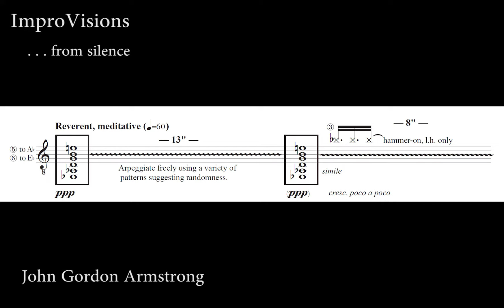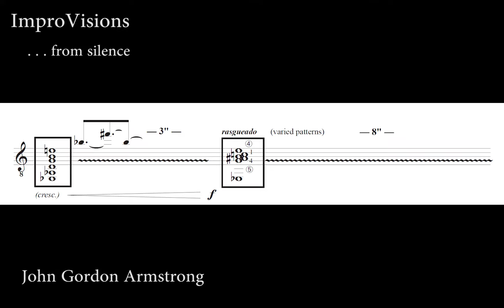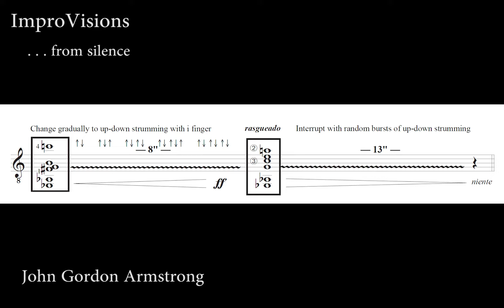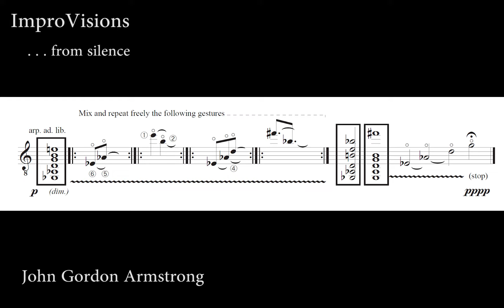John Gordon Armstrong: ImproVisions 1. ... From Silence (Score Video)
Born in Toronto, John Armstrong studied composition at the University of Toronto and the University of Michigan where he received his Doctorate in 1983. His teachers included George Wilson, Pulitzer Prize winners Leslie Bassett and William Bolcom, as well as the celebrated pedagogue Nadia
commissioned and performed by musicians such as William Beauvais, Ray Sealey, Louis Trépanier, Alan Torok, Norbert Kraft, The Canadian Guitar Quartet, The Continuum Consort, The Victoria Guitar Trio, The Alliance for Canadian New Music Project and The Guitar Society of Toronto. He has
received multiple grants and commissions from the Laidlaw Foundation, the Canada Council, the Ontario Arts Council, Alberta Culture, the Canadian Broadcasting Corporation and the City of Ottawa. Performed and broadcast throughout Canada, his music has also been played in Belgium,
France, Great Britain, Korea, Norway, Vietnam and the United States. His music has been published by Alberta Keys Music Publishing (Calgary), New Art Music Editions (Winnipeg), Oceanna (Bobcaygeon), Cypress (Vancouver) and the Canadian Music Centre (Toronto). Although primarily a composer of concert music, he has also written for film, dance and theatre; he is well known in Ottawa for his 12 collaborations with Odyssey Theatre. Having taught at a number of universities in Canada and the United States, John Armstrong is currently an Adjunct Professor of Composition and Theory at the University of Ottawa.

"Improvision" was the name of a performance ensemble at the University of Michigan where I did my graduate studies in composition. That group, which gave me my first exposure to non-jazz improvisation disbanded soon after, but my interest in improvisation remained. ImproVisions is an open-ended set of pieces, each of which uses improvisation in some way.
Although the five current pieces are presented in a useful order, it is not my intent that they necessarily be performed as a suite. Any number of the pieces my be performed in any order. It is also my intent to continue adding to this collection. Like many historical composers, I find that
writing solo music for my own instrument is the most direct and most satisfying creative act, my opportunity to have full control over the artistic expression. The solo guitar is the instrument that best allows me to discover new ideas, ideas which are often worked out fully through many subsequent pieces for other ensembles. Guitarists will not find these pieces very difficult technically. The challenge is, within the given
parameters, to make musical choices that will express the vision of the composer and the performer.

This channel is NOT monetized. These score videos are meant as a study tool and to promote new music. All scores and recordings are the property of the composers and performers and permission has been given to use them on this channel. Please support your artists!